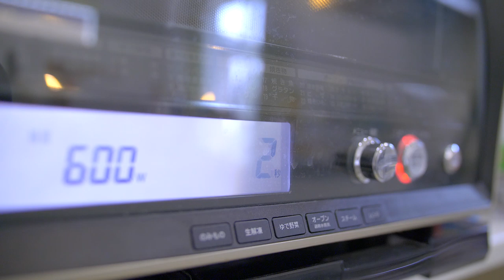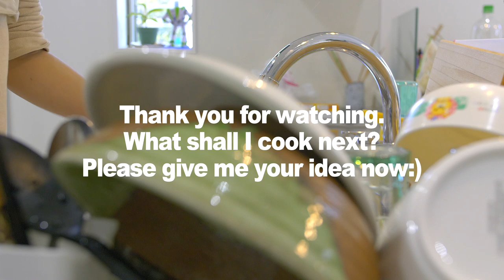Trying the 100,000 cuts green pepper dish: Cook with Director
You can't stop eating this green pepper recipe!!!
Hi, it's me Director-san.
Green pepper is very healthy!
It's so easy recipe so please try it!

green pepper (as many as you want)
tuna(1 can)
salt(a bit)
black pepper(a bit)
chicken stock powder(1 spoonful)
sesame oil(1~3spoonful)

1)cut pepper
2)add salt, tuna, black pepper, chicken stock powder, and sesame oil
3) wrap it and microwave for 2~3mins
4)eat and you are going to be ∞ ∞ ∞ ∞ ∞ ∞ ∞ ∞ ∞ ∞ ∞ ∞ ∞ ∞ ∞